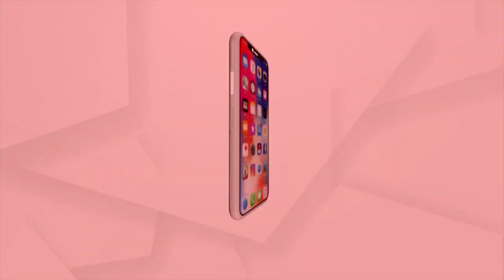Apply for Agniveer Recruitment, Registration process has started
Apply for Agniveer Recruitment, Registration process has started for Air Force.